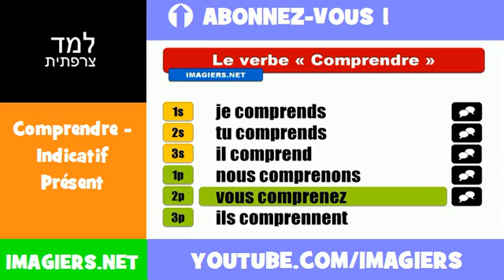למד השפה הצרפתית = Comprendre = Indicatif Présent